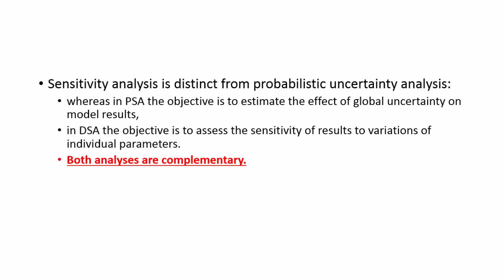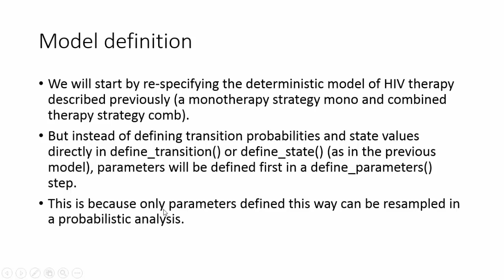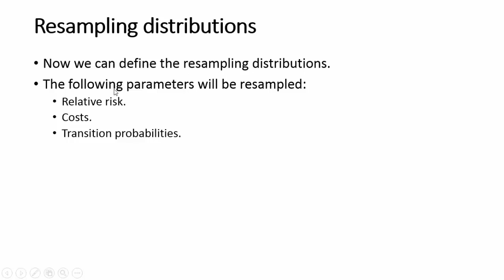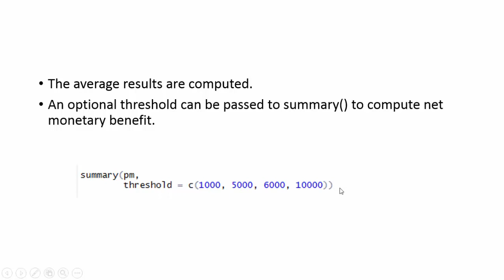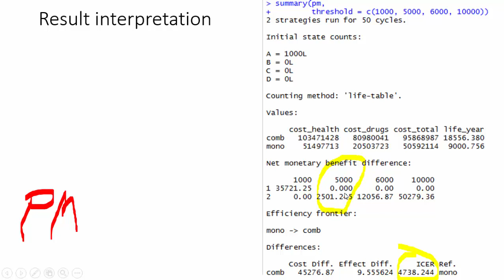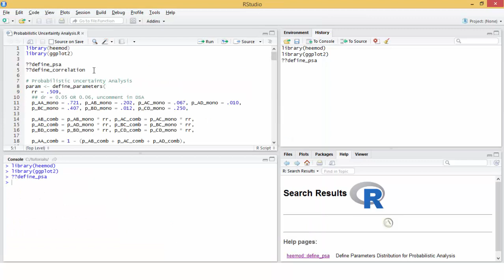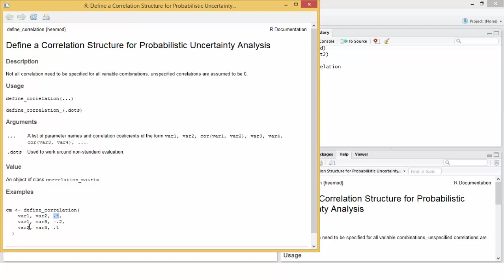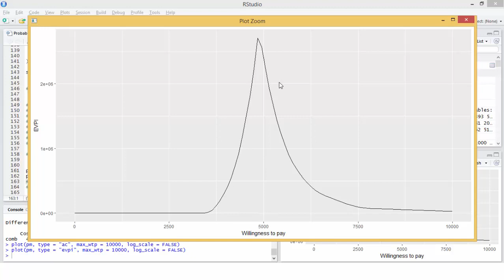Probabilistic Uncertainty Analysis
R script used